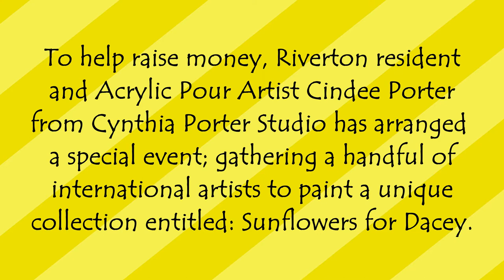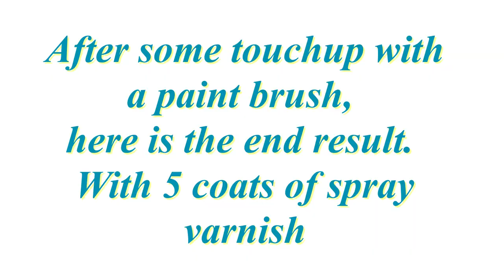#97 • “SOLD” Sunflowers for Dacey Collaboration and Auction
Dacey Cheyenne Moore

A series of unfortunate circumstances that left her life lost. Her murder in Billings, Montana made national news December 6th 2020. It could have happened to any one of us easily at the age of seventeen.

Dacey worked at the local rescue there called Paws for life. She was  vivacious and spirited, like the dogs and horses she loved so much. She was working towards helping to get a Dog Park built in their community.

Cindee from Cynthia Porter Studios, works with her Grandmother at a small rural hospital in Riverton. WY.
She knew there was something she had to do. What started as one thing morphed into another. With the support, contributions of their art and hard work, she has brought artists from around the world to help her create "Sunflowers for Dacey" a reality. All of the Sunflower painting are being auctioned off on Facebook, in an event called "Sunflowers for Dacey Auction.

The proceeds will go to "Dacey's Place at Rotary Park".

There is a Go Fund Me that is now raising money towards a bench for her grave site. It had also raised money towards the Dog Park.

These are the generous and beyond kind, Artists in this Collaboration and Auction:

The videos will be premièred on Saturday, October 2nd in the order below. USA Mountain Times are listed